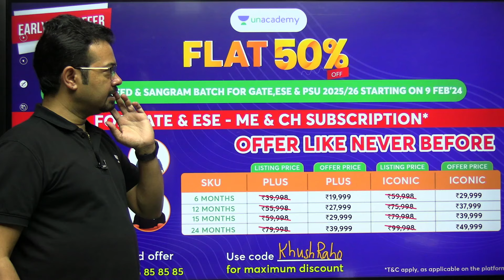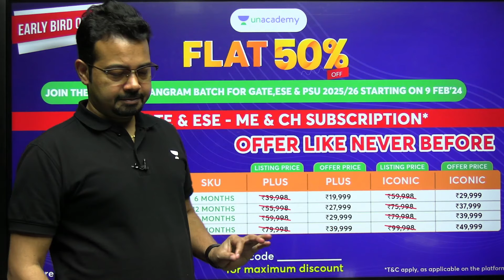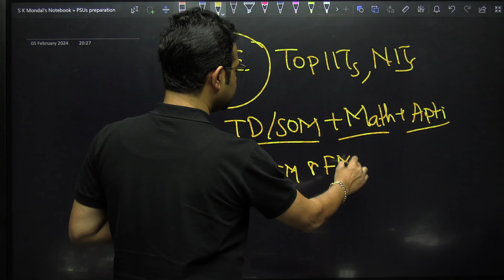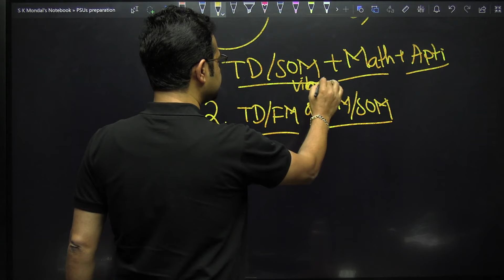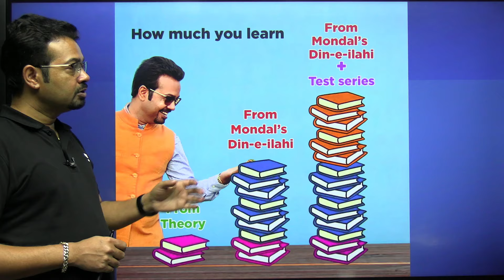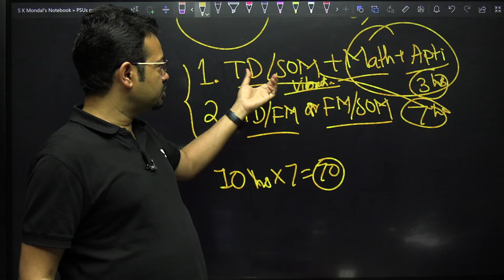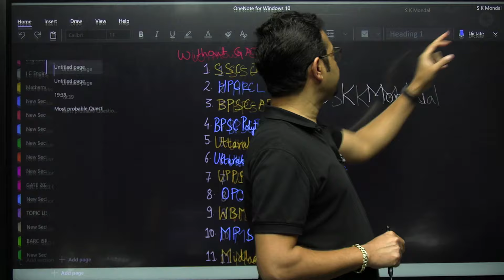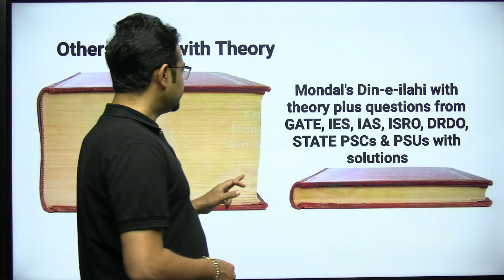Subjects to choose for GATE-XE 2024 | XE preparation strategy | S K Mondal ( Ex.IES)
🌟 Offer like Never Before 🌟
➤ FLAT 50% on all GATE & ESE Subscriptions*

Hurry, Up !

For GATE Target 2025 and 2026 Aspirants:
➤ Start Date: 9 Feb 2024
➤ Ummeed: Batch for GATE, ESE & PSU 2025 - ME

1. Learn from your favorite teacher
2. Dedicated DOUBT sessions
3. One Subscription, Unlimited Access to Live Online Classes and Videos
4. Real-time interaction with best-in-class teachers
5. You can ask doubts in live online classes
6. Get home delivered printed notes on Iconic Subscriptions.
7. Download the videos & watch them offline